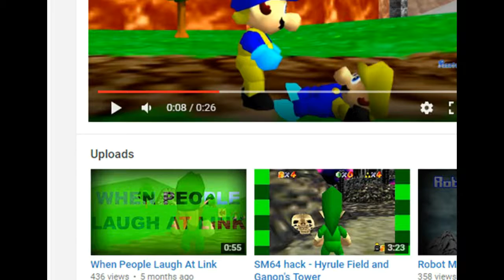Tagen's Randomness (Sexy Edition)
My Randomness thing because i was bored :3